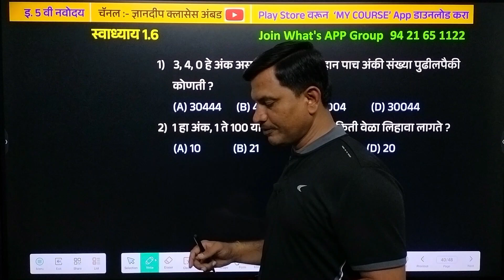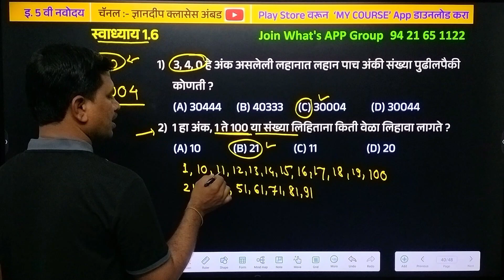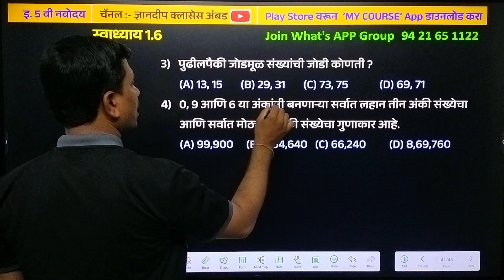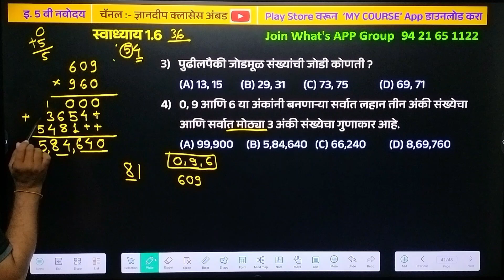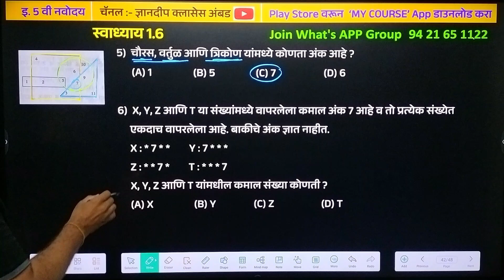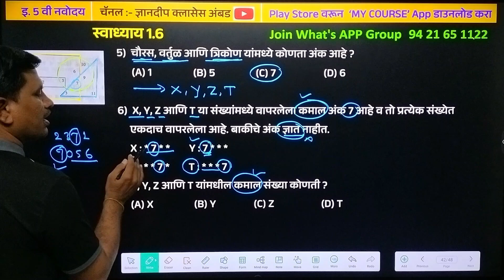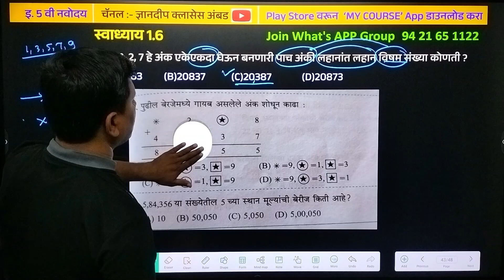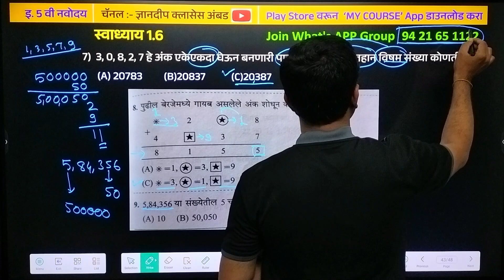5 वी नवोदय गणित स्वाध्याय 1.6 | navoday math swadhyay 1.6 | नवोदय क्लासेस | navodaya online classes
5 वी नवोदय प्रवेश परीक्षा 2025 | Navodaya entrance exam 2025

5 वी नवोदय प्रवेश परीक्षा २०२५  सर्व घटकावर सखोल आणि परिपूर्ण मार्गदर्शनाचे व्हिडेओ आपल्याला खालील एकाच लिंक मध्ये पाहायला मिळतील.

ज्या विध्यार्थाना आमच्याकडे ऑफलाईन क्लास लावायचे असतील किंवा ऑनलाईन LIVE बॅचेस जॉईन करायच्या असतील त्यांनी कृपया 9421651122  या नंबर वर कॉल करून किंवा whats app च्या माध्यमातून संपर्क करावा.

विभाग 1: मानसिक क्षमता चाचणी
 विद्यार्थ्यांसाठी मार्गदर्शन
वेगळे पद शोधा
जुळणारी आकृती
आकृती पूर्ण करा
मालिका पूर्ण करा
समसंबंध
भौमितिक रचना पूर्ण करा
आरशातील प्रतिमा
घडी घाला व उलगडा
अवकाश कल्पना (तुकडे जोडा)
लपलेली आकृती शोधा
 स्वाध्यायांतील प्रश्नांची स्पष्टीकरणांसह उत्तरे

विभाग 2:
अंकगणित
विद्यार्थ्यांसाठी मार्गदर्शन
उपयुक्त व महत्त्वाची माहिती
 संख्या आणि संख्या पद्धती
पूर्ण संख्यांवरील चार मूलभूत क्रिया
अवयव व गुणक आणि त्यांचे गुणधर्म
दशांश अपूर्णांक आणि त्यावरील मूलभूत क्रिया
दशांश आणि व्यावहारिक अपूर्णांकांचे एकमेकांत रूपांतर
लांबी, वस्तुमान, धारकता, काल, चलन (पैसा) या राशींचे मापन
गणितीय पदावलींचे सरलीकरण
अपूर्णांक : समच्छेद अपूर्णांकांची बेरीज व वजाबाकी आणि अपूर्णांकांचा गुणाकार
नफा - तोटा
परिमिती व क्षेत्रफळ बहुभुजाकृतीची परिमिती, चौरस, आयत व त्रिकोणाचे क्षेत्रफळ
कोनांचे प्रकार व त्यांचे उपयोजन
स्तंभालेख, आलेख व रेषालेख यांच्या साहाय्याने माहितीचे विश्लेषण

navoday tricks
navoday maths tricks
navoday intrance exam 2025
navodaya vidyalaya 2025
 jnvst 2025
jnv form 2025
navodaya vidyalaya ka form
jawahar navodaya vidyalaya
jnv
navodaya
navodaya vidyalaya
jnvst
नवोदय
नवोदय विद्यालय
navodaya school
jnv coaching
jawahar navodaya vidyalaya
jnv
navodaya

नवोदय
नवोदय विद्यालय
नवोदय स्कूल
jawahar navodaya vidyalaya paper solution
jawahar navodaya vidyalaya solved paper 2024

navoday paper solution 2024
navoday vidhayalaya
navoday 6th class intrance exam
navodaya vidhayalaya form 2025
navoday exam prepration
navoday exam coaching
navoday previous year paper solution
navodaya class online form 2025
naovdaya maths
jnv
navodaya tricks
arihant book s
jnv prepration
jnv maths class
navodaya 2024 preparativodaya maths solution
navodaya
jnv
jnvst 2025
navodaya 2025 online form class 6
navodaya book solution
नवोदय
नवोदय विद्यालय
navodaya maths
number system
number system maths
navodaya number system maths
navodaya exam number system maths
navodaya agrwal exam art book solution

5 वी नवोदय
इ. 5 वी नवोदय गणित
5 वी नवोदय बुद्धीमत्ता
5 वी नवोदय भाषा
Navodaya
Important Points About Navodaya Vidyalaya 2025
Vidyalaya 2025
best_navodaya
Navodaya
Navodaya Vidyalaya 2024 Form
Navodaya
Jnvst 2025
नवोदय विद्यालय
नवोदय
Navodaya Vidyalaya 2024 Ka Form Kab Niklega
 Navodaya Vidyalaya 2024 Ka Paper
Navodaya
Jnvst 2025
नवोदय विद्यालय
नवोदय
नवोदय विद्यालय 2025
नवोदय परीक्षा २०२५ अभ्यासक्रम